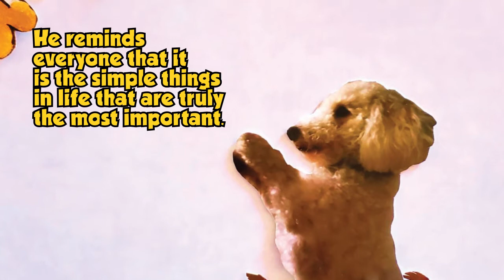The Adventures of Mr. Fluffybottoms: Simple Things I Love! by Tiffany K. Smith